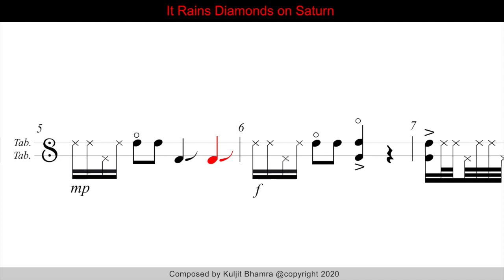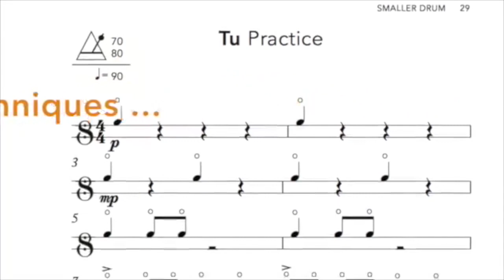Indian Drum Notation - It Rains Diamonds on Saturn by Kuljit Bhamra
Our Indian Drum Notation system is intuitive and immersive. It contains all the information that the player needs - Tempo, Strike Volume and Duration of Rests. No need to rely on memorising complex patterns and compositions.

Practise your techniques by following this animated score and playing along.

under the Learn & Support tab, and expand your skills as a musician by learning to Read & Play.

KEDA MUSIC - Making Indian Drumming More Accessible.

The pieces are taken from READ & PLAY INDIAN TABLA MODULE 1 and feature our universal Indian Drum Notation system devised by Kuljit Bhamra at Keda Music.

Here is a list of all 13 pieces and where to find them in the book: